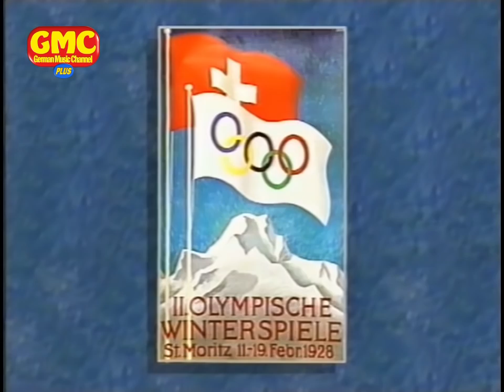Volksmusik Spezial mit Maria & Margot Hellwig 1990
Maria und Margot Hellwig sind unterwegs im Oberengadin in der Schweiz und blicken dabei auf die musikalischen Höhepunkte ihrer volkstümlichen Sendungen zurück.